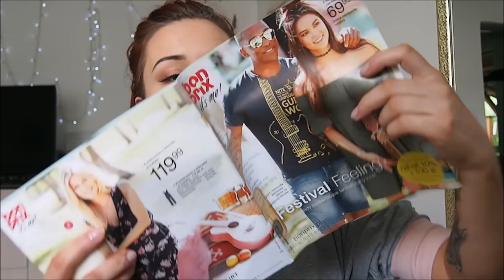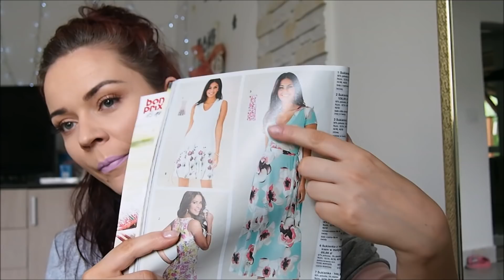HAUL ODZIEŻOWY 👗👖👕💟świetne zamówienie bonprix